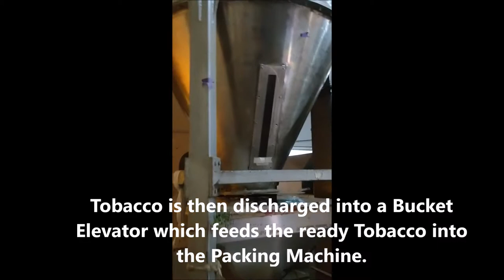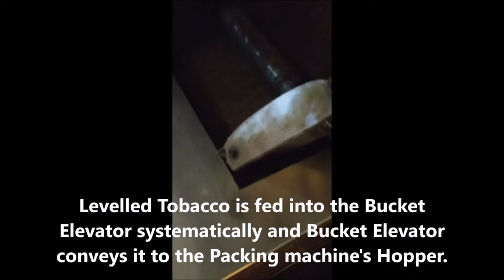Tobacco Silo/ Storage tank for Tobacco's maturity by Thermocare Industries Limited